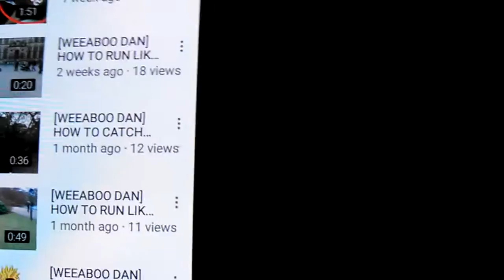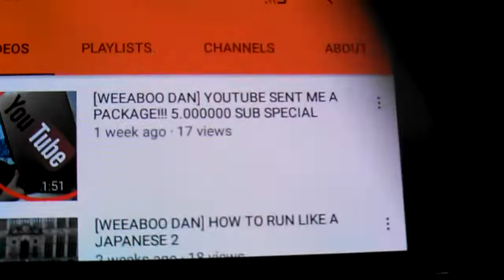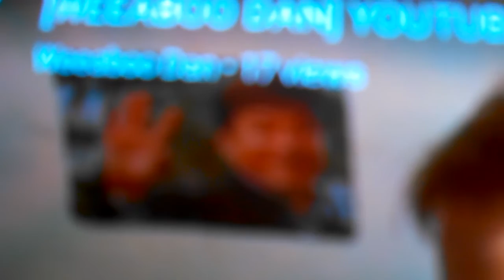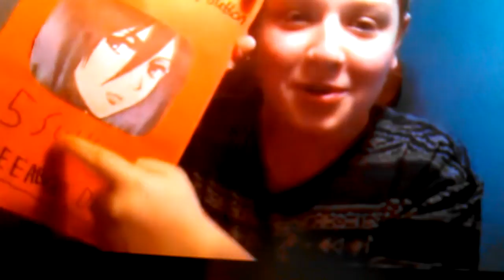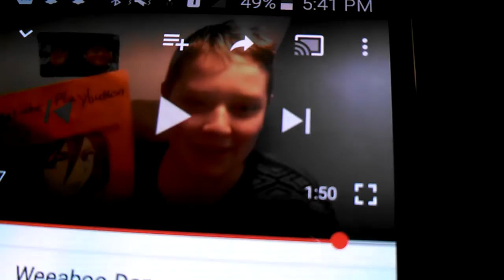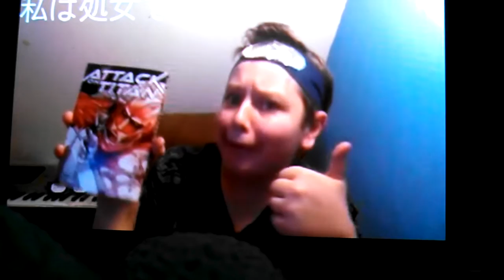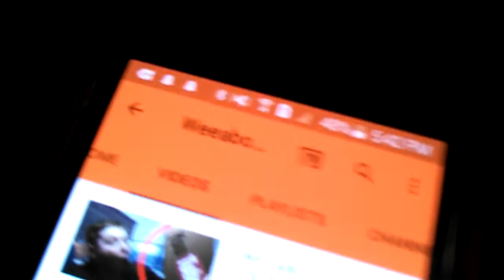This kid is racist